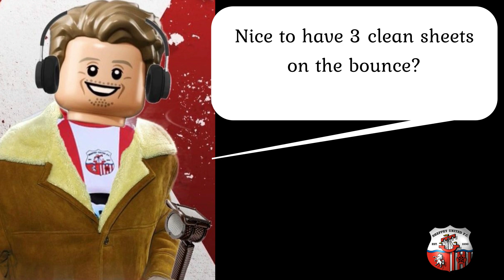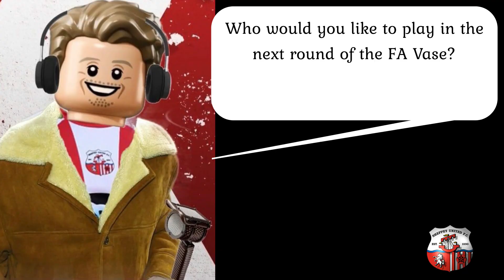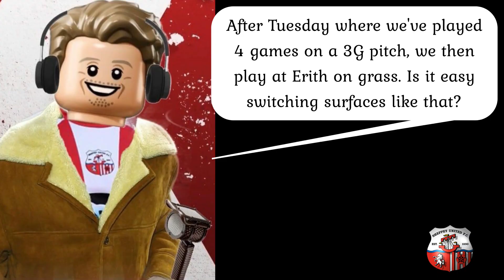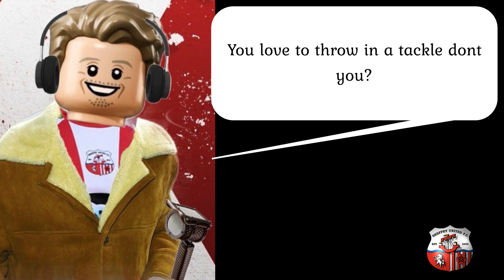INTERVIEW: MOLLOY, JUNIOR & GILLIES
The trio discuss the recent 4-0 FA Vase win over FHP and upcoming games